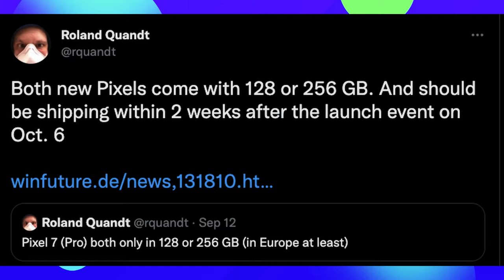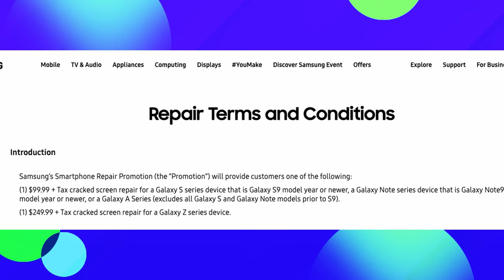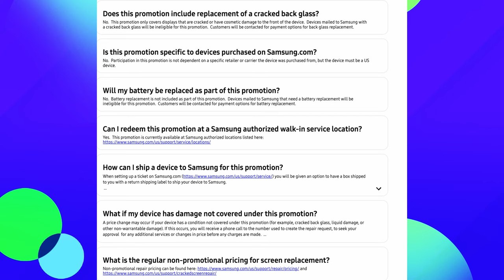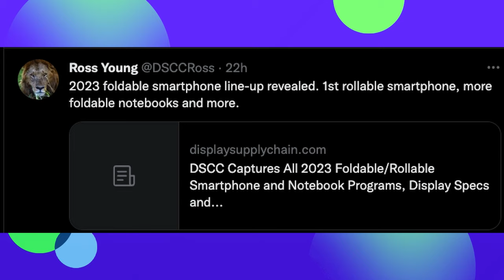First Rollable Smartphone 2023 | Samsung $99 Screen Repair | Vivo X Fold+ | Pixel 7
Bookmarks
00:00 Intro
00:16 Pixel 7 Potato Chips
01:36 Pixel 7 Pro Limited Storage
02:59 Vivo X Fold+
03:44 Samsung $99 Screen Repair
05:29 First Rollable Smartphone 2023
05:01 Question of the Day